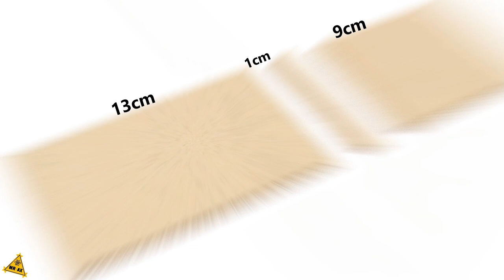How to Make Tractor Remote Control Trolley From Cardboard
In this video I show you How to Make Tractor Remote Control Trolley From Cardboard, it's quite fun to play with. Especially by moving || RC tractor || cardboard Tractor.Move forward/reverse,turn left/right. Drive around, twist and turn, this way you can maneuver the tractor wherever you want it to go.

You Need :-
Cardboard
glue
old RC kit